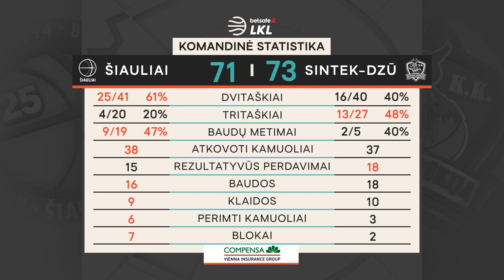„Betsafe–LKL“ rungtynių apžvalga: „Šiauliai“ - „Dzūkija“ [2020-01-05]